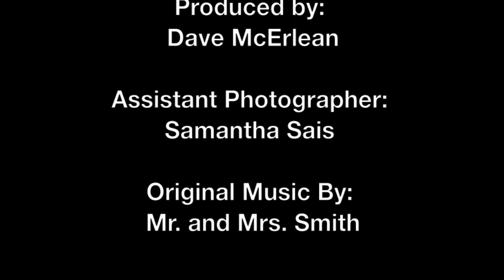Sailing to Catalina Island on Labor Day Weekend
Two small sailboats set sail for the long Labor Day holiday weekend to show that sailing isn't just a sport for the rich and that you can have just as much fun on a $600 sailboat as a multimillion dollar vessel. Sorry we didn't see anything really exciting underwater.